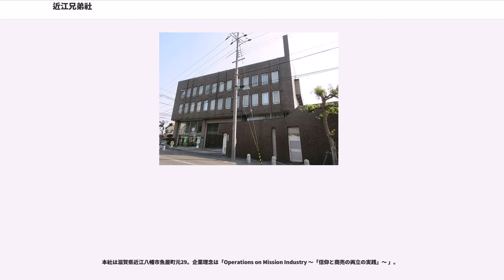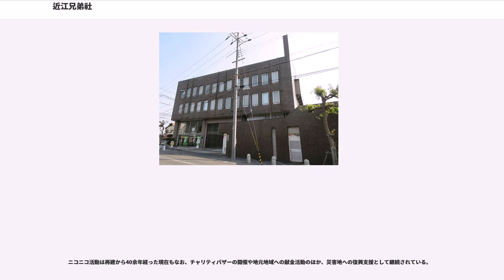近江兄弟社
株式会社近江兄弟社（おうみきょうだいしゃ、"OMI Brotherhood, Ltd."）は、滋賀県近江八幡市に本社をおく医薬品メーカー。軟膏薬「近江兄弟社メンターム」で知られる。

軟膏薬「近江兄弟社メンターム」を中心に、医薬品・医薬部外品・化粧品等のスキンケア商品を製造販売している。

明治38年（1905年）に創業者W・M・ヴォーリズがキリスト教の伝道を志し、近江商人の士官学校と言われた滋賀県八幡商業学校に英語教師として赴任。ここで近江商人を目指す若き青年たちと出会うことになる一方、課外で自主的に開催していたバイブルクラスに生徒が数多く集うようになったことが、仏教の色濃い地域との宗教的な対立を生むことになった。これが原因で、2年後の契約更改時に教師の職を解かれることになってしまう。

W・M・ヴォーリズは、昭和39年（1964年）5月7日、83歳の生涯を終えるまで近江八幡に留まり、キリスト教伝道とその主義に基づくさまざまな事業展開を行った。

まず、翌明治41年（1908年）に、建築家レスター・チェーピンと共に再来日。商業学校を卒業したばかりの吉田悦蔵と3人で、キリスト教伝道のかたわら生活の糧を得るために建設設計の仕事をスタートさせた。

明治43年（1910年）には、宣教活動のために確固とした経済的基盤を築くため、村田幸一郎・吉田悦蔵らとともに「ヴォーリズ合名会社」を創業。大正9年（1920年）に設立した「近江セールズ株式会社」（後に、現社名へ変更）が「近江兄弟社メンターム」で知られる製薬事業の始まりである。なお、近江セールズ株式会社は、ハモンドオルガンの輸入代理業務を行っていたことでも知られている。

キリスト教の信仰に基づいた社業では、「近江兄弟社メンターム」など皮膚薬のトップメーカーとして着実な業績を挙げている一方、グループ各企業では、建築設計、病院、老人保健施設、学校なども経営している。

本社は滋賀県近江八幡市魚屋町元29。企業理念は「Operations on Mission Industry 〜「信仰と商売の両立の実践」〜 」。

社名の由来は創業者ヴォーリズの愛した「近江」の地名と、クリスチャン精神に基づき目的に向かって心を一つにする仲間という意味を持った「兄弟」を合わせて命名された。

近江兄弟社の以前の主力商品は、メンタームではなくメンソレータムであった。

メンソレータムは、アメリカ合衆国の「メンソレータム社」の製品であり、同社の創始者アルバート・アレキサンダー・ハイドとヴォーリズの出会いが縁で日本での販売権が与えられた。ハイドはこの他にも、当時の日本でキリスト教伝道のために尽力するヴォーリズの働きを資金面で助けたかけがえのない恩人となったといわれる。実際、メンソレータムの販売はヴォーリズの各事業を資金面で大きく支え、自給自足での事業運営と「事業を通じて神の証をする」という近江兄弟社の理念実現を後押しした。

当時、メンソレータムを世に広めたきっかけとして、佐藤安太郎の働きがあった。佐藤安太郎は、東京九段で文部省御用商人を主業とする老舗の佐藤商店を手広く経営していたが、吉田との出会いを契機に商店の経営を後身に譲り渡して近江兄弟社に入社、同時にメンソレータムの販売を任された。最初の頃は佐藤だけで伝票も小包も発送も受け持つ程度であったが、何とかして一包でも多く消費者に届けたいと思い立ち、1オンス瓶入りのメンソレータムと伝道誌「湖畔の声（現在もなお続刊されている）」を携えて、大阪や京都の薬問屋を訪問しては取次ぎを頼んで回った。

また、佐藤は日本全国の基督教会へ呼びかける案を立て、事実その通りに全国の教会、婦人部を訊ねて、ハイド氏とメンソレータム、ヴォーリズと吉田らの志、近江ミッションの設立からメンソレータムの売上金の幾らかを伝道のために献金することを説いて回った。このようにして、全国の教会の婦人たちの手により、教会の資金を生み出すため熱心にメンソレータムの取次ぎが行われ、同時に薬問屋でも広く取次ぎが拡大し、メンソレータムの名が全国的に広く知られるようになった。

しかし、創業者ヴォーリズの亡きあと、原材料費の高騰に加えて競合品との市場競争が熾烈を極めた。また不動産部門の採算悪化と1973年の第一次オイルショックの影響もあって経営が苦しくなり、...